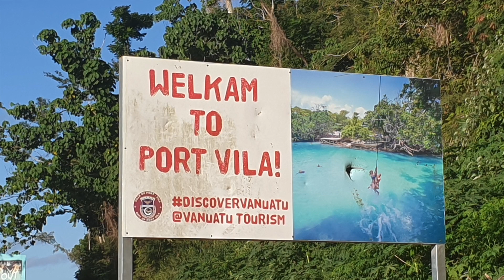Un mois de juillet animé au Vanuatu (part 1) - Trail Pacific, Top Rock, Reggae Massive Festival...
Le mois de Juillet 2023 au Vanuatu a été bien dense et mouvementé. Pas un instant pour s'ennuyer! Je vous donne un petit aperçu des activités du mois, en une petite vidéo :)

Découvrez le reggae ni-van à la fin de la vidéo (ambiance garantie) 🇻🇺

La partie 2 arrive la semaine prochaine !